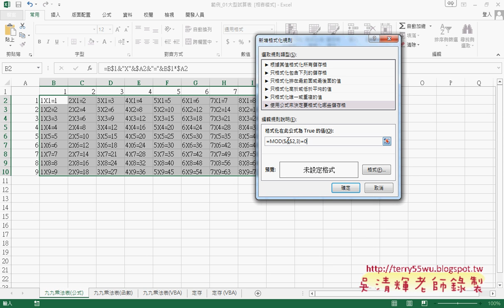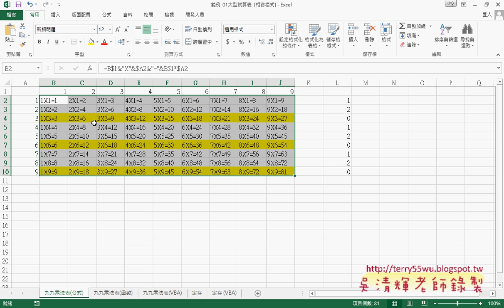06 用設定格式化條件格式化能被3整除的列